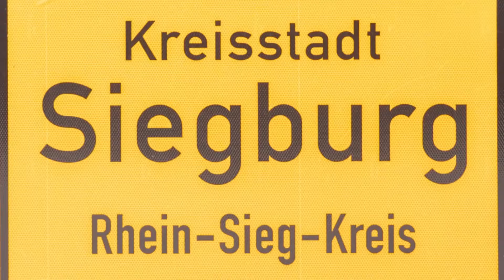Siegburg ... hot summer in the city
Fotospaziergang duch Siegburg